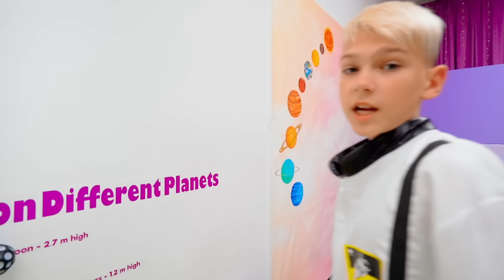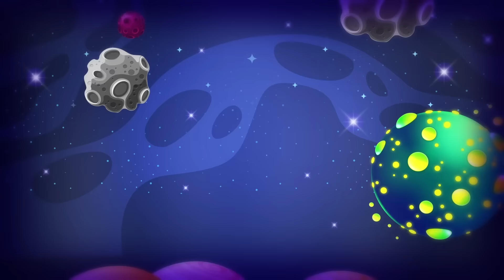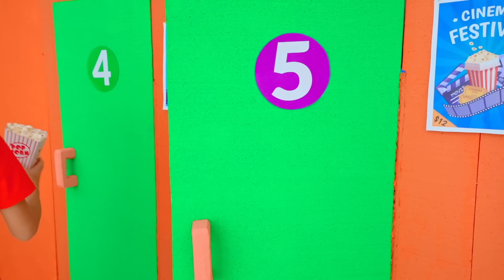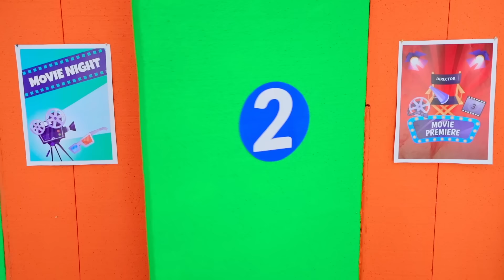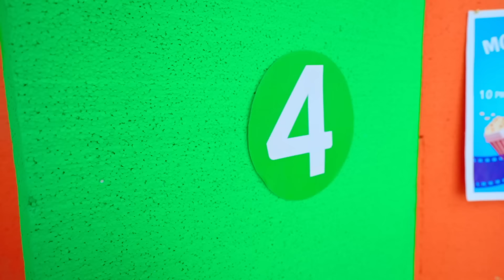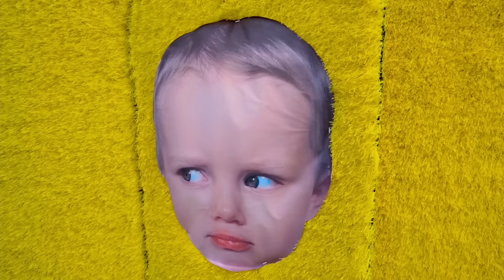Five Kids Lie or Truth with Baby Alex | Detector Test and other funny videos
A new video, "Lie or Truth with Baby Alex | Detector Test and other funny videos"